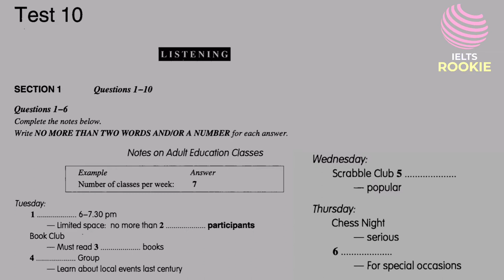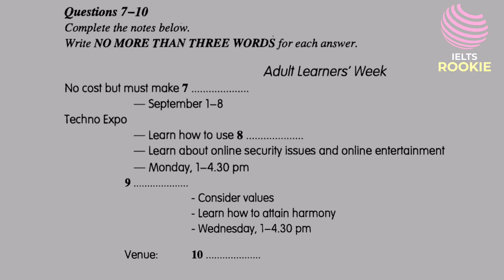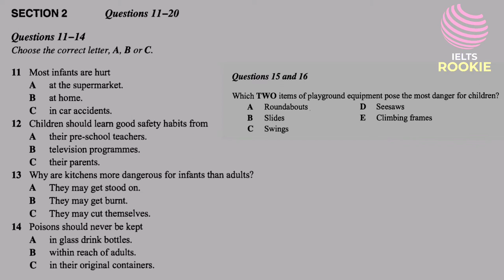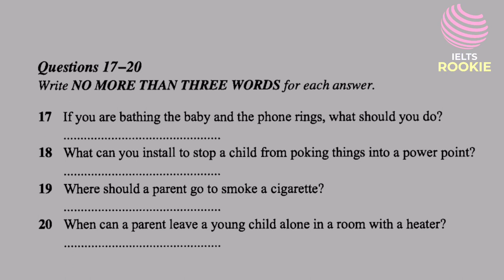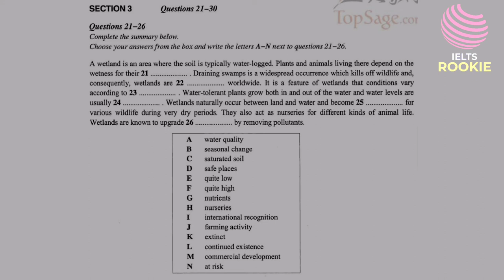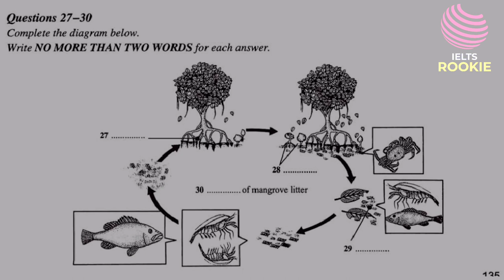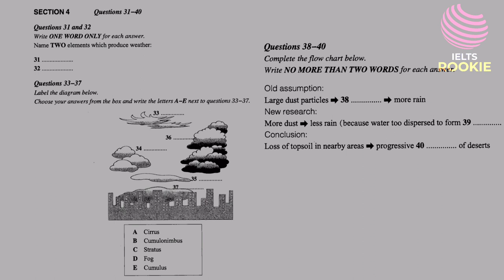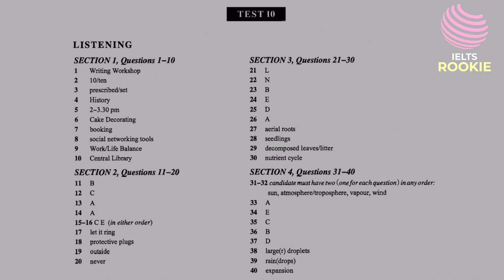Ielts Simulation Listening Test 10 || NOTES ON ADULT EDUCATION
Simulation Listening Test 10
IELTS
NOTES ON ADULT EDUCATION